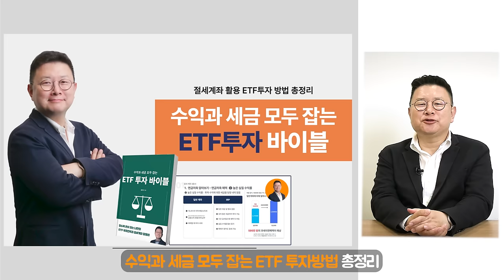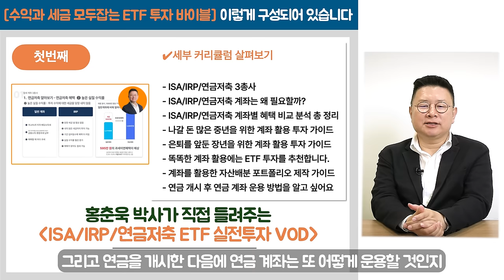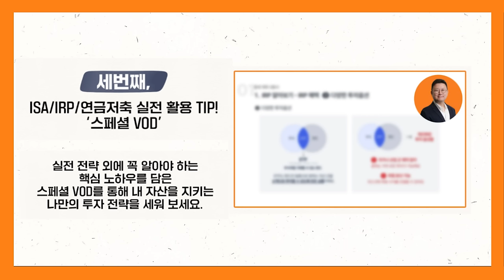ISA, IRP, 연금저축 계좌 100%활용법, 돈을 눈덩이처럼 불리는 전략!